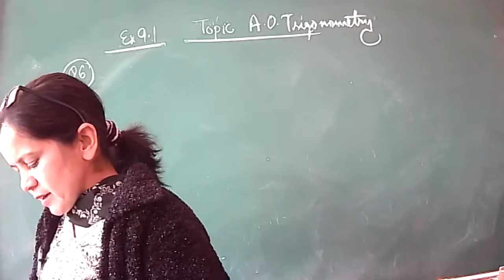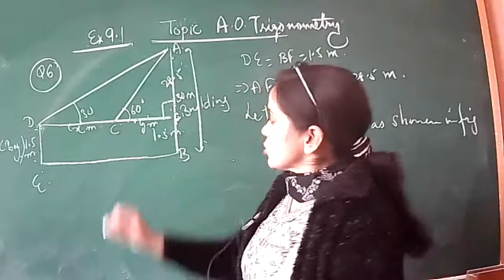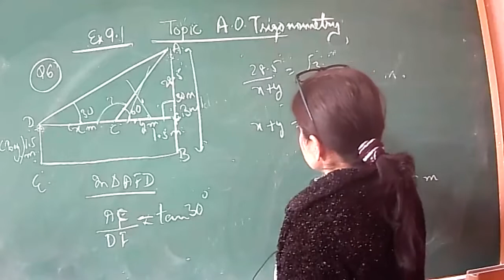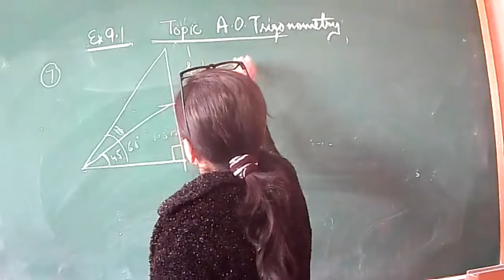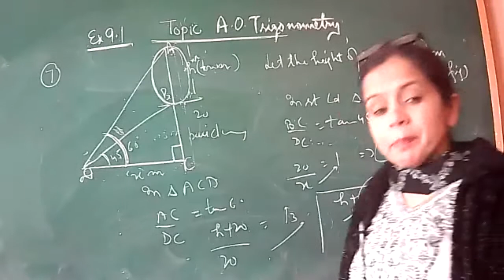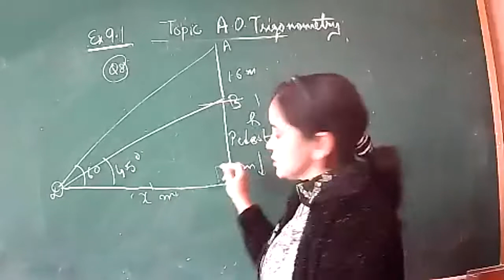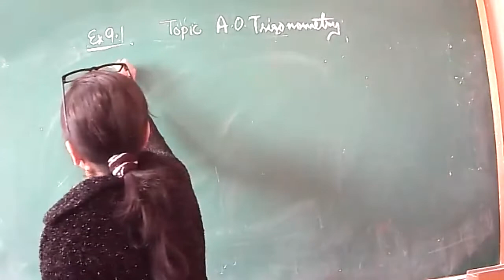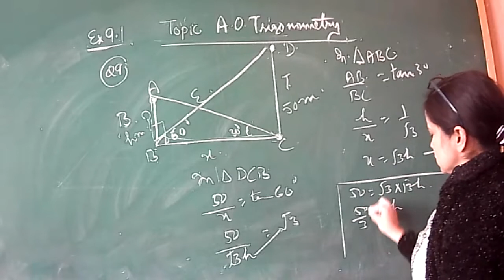31 01 22 X D MATHS